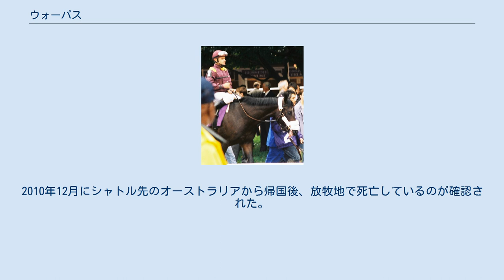ウォーパス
ウォーパス (War Pass) とは、アメリカの競走馬である。
2007年のブリーダーズカップ・ジュヴェナイルを4連勝で制し、2007年度のエクリプス賞2歳牡馬・騸馬部門に選出された。
競走出走時には白いシャドーロールを付けていた。
 2歳になった2007年の7月末デビュー。
デビュー戦を白星で飾ると、1ヶ月後の2戦目も難なく勝利。
その後、G1シャンペンステークスに向かう。
レースでは好スタートを決め、果敢にハナ（先頭）を奪うと、そのまま押し切って早くもG1タイトルを手に入れる。
続いてアメリカ最強2歳馬決定戦であるBCジュヴェナイルへ向かう。
このレースでもハナを奪うと、後続を最後の直線で大きく引き離して圧勝。
G1競走2勝目を挙げた。
11月には早くも、競走馬引退後にキングマンボやエーピーインディ等を繋養するレーンズエンドファームに繋養されることが発表された。
 年が明けて2008年、前年のG1競走2勝が評価されてエクリプス賞最優秀2歳牡馬・騸馬部門に選出された。
その後2月にアローワンス競走（一般競走）で復帰し、7馬身差で圧勝し復帰戦を飾った。
次走はG3のタンパベイダービー。
タンパベイダウンズ競馬場には同競走の来場者数レコードとなる12746人が駆けつけ、圧倒的1番人気に支持されたが、レースでは出遅れると、第4コーナーで手応えが悪くなりそのまま失速し、7着と大敗した。
続くウッドメモリアルステークスではテイルオブエカティの2着であった。
さらにレース後、左前肢の種子骨骨折によりケンタッキーダービー出走が絶望的となり休養に入った。
しかしすでにレーンズエンドファームが競走馬引退後の種付け権を取得していることもあり9月5日に復帰を断念して競走馬を引退することが発表された。
 予定通りレーンズエンドファームで繋養され2009年より供用が開始された。
2010年12月にシャトル先のオーストラリアから帰国後、放牧地で死亡しているのが確認された。